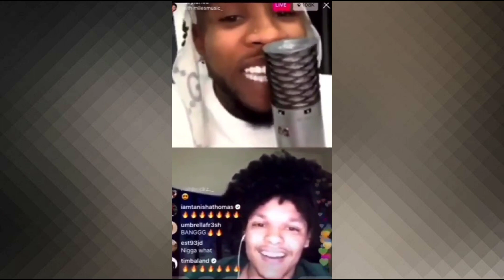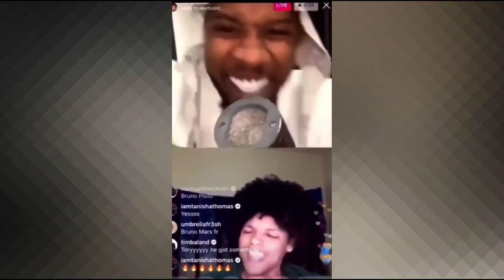Dude Shocks Tory Lanez With Michael Jackson Dirty Diana Cover On Quarantine Radio!!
Dude may get a deal after this...